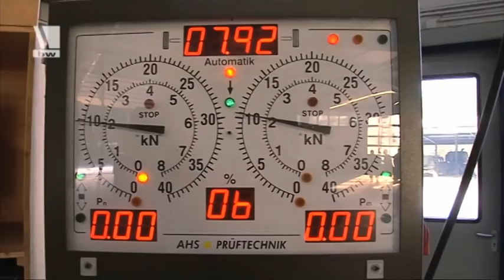Gepanzertes Abschleppfahrzeug in der Bundeswehr - Der Bison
Das neue Berge- und Abschleppfahrzeug Bison ist erst seit kurzem bei der Truppe eingeführt. Und es muss auch sofort für den Einsatz in Afghanistan bereit stehen. Jeder der 36-Tonnen-Kolosse wird im Materialwirtschaftszentrum Einsatz der Bundeswehr vorher überprüft. Welche Tests muss der Bison durchstehen und wie wird er für den Einsatz gepimpt?
YT008329
02/2012